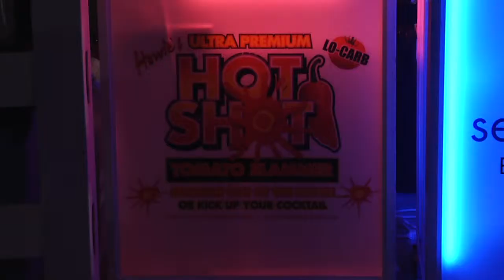2011 EAF Tetrathlon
The Sidelines Equestrian Triathlon has returned this year as a Tetrathlon—better than ever, with a surprise and exciting twist. It was held in January 2011 at Jim Brandon Equestrian Center, in West Palm Beach, to benefit the Equestrian Aid Foundation. To learn more on the Equestrian Aid Foundation